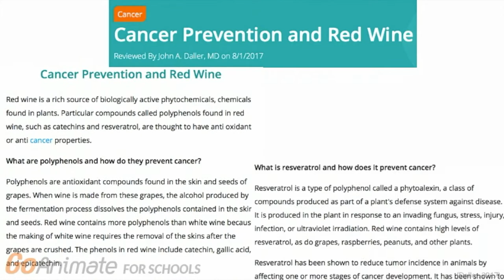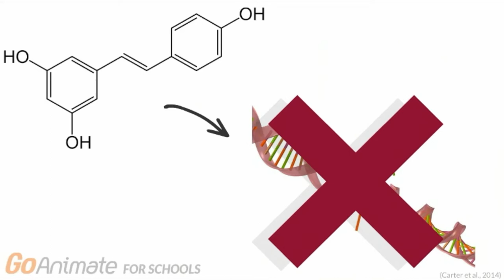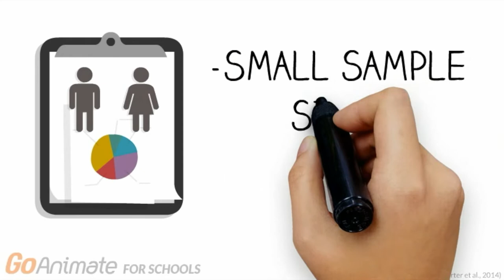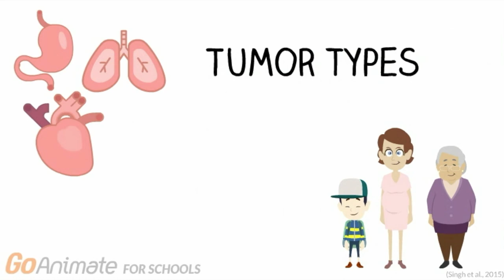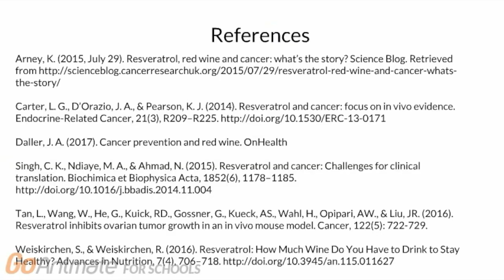Can Red Wine Prevent Cancer?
At McMaster University, Amit and Karen are examining their specimens when the two begin to share their New Year's resolutions. To Karen’s surprise, Amit says he intends to drink a bottle of red wine daily because he read in an article that red wine can prevent cancer. As any curious science student would do, they decide more research is to be done in order to make such a claim. This video will take the news article in question and try to legitimize it’s claim. The key chemical of red wine reported to have anti-cancer effects is resveratrol (Arney, 2015). We go over the properties of resveratrol and its potential benefits as a cancer preventative therapeutic.

This video was made by Demystifying Medicine students Nirob Saha, Noor Tariq, Karen Taggar and Amit Singh

References:

Arney, K. (2015, July 29). Resveratrol, red wine and cancer: what’s the story? Science Blog.

Carter, L. G., D’Orazio, J. A., & Pearson, K. J. (2014). Resveratrol and cancer: focus on in vivo evidence. Endocrine-Related Cancer, 21(3), R209–R225.

Daller, J. A. (2017). Cancer prevention and red wine. OnHealth

Singh, C. K., Ndiaye, M. A., & Ahmad, N. (2015). Resveratrol and cancer: Challenges for clinical translation. Biochimica et Biophysica Acta, 1852(6), 1178–1185.

Tan, L., Wang, W., He, G., Kuick, RD., Gossner, G., Kueck, AS., Wahl, H., Opipari, AW., & Liu, JR. (2016). Resveratrol inhibits ovarian tumor growth in an in vivo mouse model. Cancer, 122(5): 722-729.

Weiskirchen, S., & Weiskirchen, R. (2016). Resveratrol: How Much Wine Do You Have to Drink to Stay Healthy? Advances in Nutrition, 7(4), 706–718.